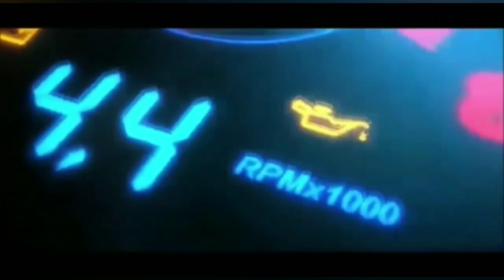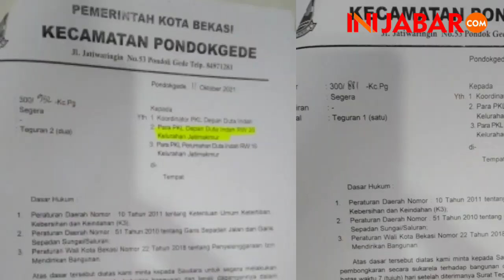Warga Perum Duta Indah Jatimakmur Ingatkan Camat Pondok Gede Jangan Ragu Bongkar Bangli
Perumahan Duta Indah kelurahan Jatimakmur Kecamatan Pondok Gede Kota Bekasi ..bongkar bangunan liar di depan masuk perumahan Duta Indah.